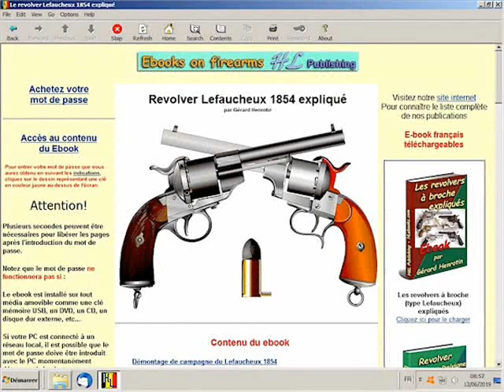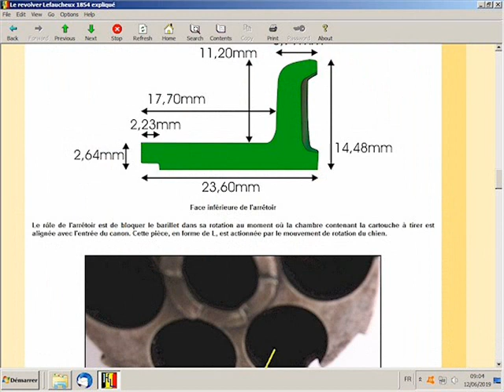Revolver Lefaucheux 1854 1858 expliqué (HLebooks.com)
Contenu du ebook
Démontage de campagne du Lefaucheux 1854
- Dévissage du canon
- Attachement du canon dans le production française
- Attachement du canon dans le production belge
- Passage en force du canon contre la carcasse
- Glissement du barillet hors de son axe de rotation
- Ressort de friction de l'axe du barillet
Démontage avancé du Lefaucheux 1854 (1)
- Démontage de la baguette d'éjection
- Démontage des plaquettes de crosse
- Démontage de la bride de poignée
- Démontage de l'anneau de dragonne
- Variations de calottes
Démontage avancé du Lefaucheux 1854 (2)
- Démontage du ressort principal
- Démontage de l'arrêtoir de barillet
- Démontage du pontet
Démontage avancé du Lefaucheux 1854 (3)
- Démontage du chien
- Démontage de la détente
- Démontage de la portière de chargement
Fonctionnement du Lefaucheux 1854 (1)
- La cartouche à broche de 12 mm
- Cartouche 12 mm réglementaire
- Utilisation d'un kit moderne de rechargement
- kit de test pour construire cinq cartouches
Fonctionnement du Lefaucheux 1854 (2)
- Chargement de la cartouche dans le barillet
- Chambre bien alignée pour installer une cartouche
- Variation de la feuillure
- Mise du chien au cran de sûreté ou pas
- Risque de transport avec six cartouches chambrées
- Chien mis au cran de sûreté
- Déchargement des étuis vides
Fonctionnement du Lefaucheux 1854 (3)
- Chien mis à son cran d'armé
- Action du linguet sur les dents du rochet
- Fonctionnement de l'arrêtoir de barillet
- Faiblesse dans le blocage du barillet
- Arrêtoir intégré à la détente
Marquages du Lefaucheux 1854
- Marquages de fabrication Lefaucheux à Paris
- Marquages de la fabrication Lefaucheux à Liège
- Marquages de fabrication Saint-Etienne
- DIRECTEURS DE LA MAS
- Tableau des Contrôleurs Principaux
Evolution du revolver Lefaucheux 1854
- Variation initiale selon la modification du brevet no 19380 du 10 juin 1854
- Seconde variation du modèle 1854
- Troisième variation du modèle 1854
- Fabrication belge du modèle 1854
Le Lefaucheux 1858 de la Marine française
- Modèle 1858 de la Marine française
- Modèles 1858 redirigés sur le marché commercial
- Variante militaire-commerciale
- Modèle 1858 N de la Marine française
- Le guide de baguette d'éjection
- Modèle 1858 N T de la Marine française
Contrats étrangers et modèles spéciaux
- Revolvers Lefaucheux 1854 pour l'Espagne
- Fabrication sous licence par l'arsenal de Trubia
- Fabrication sous licence par la firme Orbea Hermanos
- Revolvers Lefaucheux 1854 pour l'Italie
- Fabrication G. GLISENTI BRESCIA
- Revolvers Lefaucheux 1854 pour la Russie
- Revolvers Lefaucheux 1854 pour l'Egypte
- Revolvers Lefaucheux 1854 pour la Suède
- Revolvers Lefaucheux 1854 pour la Norvège